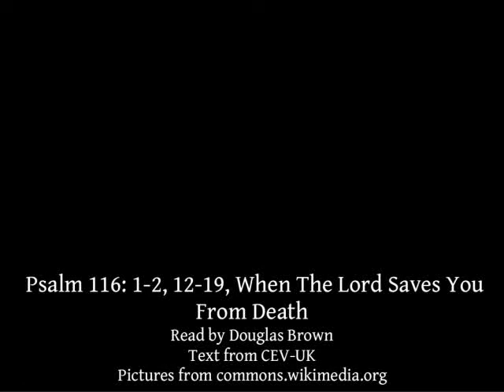Psalm 116:1-2,12-19 | When The Lord Saves You From Death | Lectionary bible reading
Psalm 116:1-2,12-19,  When The Lord Saves You From Death